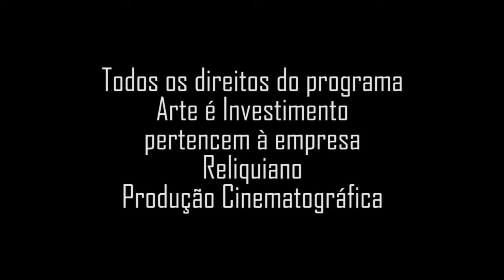Antônio Poteiro e Ivonaldo - Jean Breslau, galerista.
Biografia
Antonio Batista de Souza (Aldeia de Santa Cristina da Pousa, Braga, Portugal 1925 - Goiânia, Goiás, 2010). Escultor, pintor, ceramista.  Imigra com a família para São Paulo em 1926. Mais tarde, reside em Araguari e Uberlândia, em Minas Gerais, onde inicia a atividade de ceramista, realizando peças utilitárias. Monta duas fábricas de cerâmica, que vão à falência, e passa um longo período entre os índios na Ilha do Bananal, em Goiás. Passa a residir em Goiânia. Em 1957, adota o apelido de Antonio Poteiro por sugestão da folclorista Regina Lacerda, que o orienta a assinar seus bonecos de barro. Gradualmente passa a apresentar, em suas obras, motivos regionais e temas bíblicos. Em 1972, já como conhecido ceramista, é estimulado a pintar por Siron Franco (1947) e Cleber Gouvêa (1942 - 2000). Expõe seus trabalhos em mostras no Brasil e no exterior. Leciona cerâmica no Centro de Atividades do Sesc e nas cidades de Hannover e Düsseldorf, na Alemanha. Em 1985, recebe o prêmio da Associação Paulista dos Críticos de Arte - APCA, na categoria escultura. Em 1997, é homenageado com a Comenda da Ordem do Mérito Cultural, do Ministério da Cultura, Brasil.

Programa: Arte é Investimento;
Data: Nov/1989;
Apresentação: Marcia Soares;
Produção: Nelson Priori;
Resgate de Memória: Jorge Priori.

Links:
Antonio Poteiro